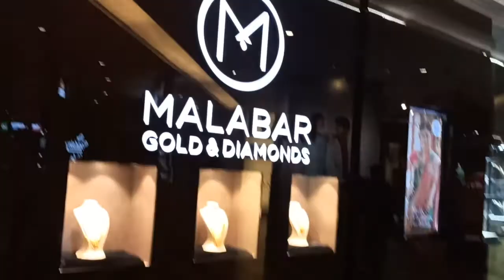This is how I celebrated My karwachath |करवाचौथ Mehandi |Karwa Chauth Special Vlog 2020 |food n trek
Hi everyone.
This is how I celebrated karwachauth.

Karwa Chauth is a 1-day festival celebrated by a section of Hindu women from the Indian Subcontinent on the fourth day after purnima (a full moon) in the month of Kartika. Like many Hindu festivals, Karwa Chauth is based on the lunisolar calendar which accounts for all astronomical positions, especially positions of the moon which is used as a marker to calculate important dates. The festival falls on the fourth day after the full moon, in the Hindu lunisolar calendar month of Kartik.
On Karwa Chauth, married women, especially in North-West India, observe fast from sunrise to moonrise for the safety and longevity of their husbands.

Diwali pe aisle Kare Kitchen cleaning |How to do Kitchen Cleaning | किचन की सफाई अब चुटकियो मै| Tips and Tricks for | food n trek

How to colour Plant pots |Old Planter into New| DIY |Pot Decoration Ideas |Garden Decor| food n trek

How to Organise Fridge| Small Fridge Organisation Tips & Tricks in Hindi| Fridge Tour |food n trek

Easy Hair Cutting at Home | How to Cut your Own Hair at home | DIY HairCutting at Home |food n trek